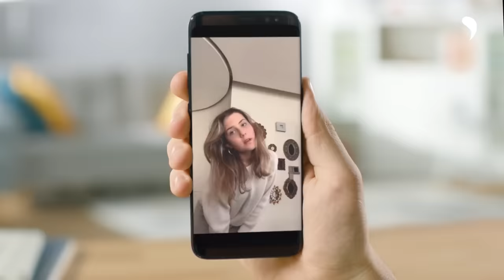Comfee' ...is how I feel!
Comfee' ...is how I create hot cuisine!
Comfee' ...is how I blend my veggies!
Comfee' ...is how I prepare my first cup!
Comfee' ...is how I chill down!
Comfee' ...is how I keep things fresh!
Comfee' ...is how I treat my outfits!
Comfee' ...is how I conquer the air!
Comfee' ...is how I foam my dishes!

Comfee’ is inspired by the young generation’s lifestyle & attitude towards life. It’s all about experiencing around and enjoying every moment, also when setting up your very first own space – just the way you want it.

Comfee’ is offering a full range of home appliance with an ultimate trendy design paired with simplistic functionality and very intuitive handling.

Being part of Midea Group’s brand portfolio, Comfee’ products have access to resources and manufacturing excellences of the world’s largest and leading home appliances producer.

Seeking for trendy & reliable products?
Make sure your life is all around ...Comfee’!